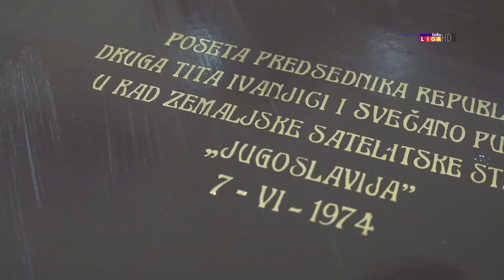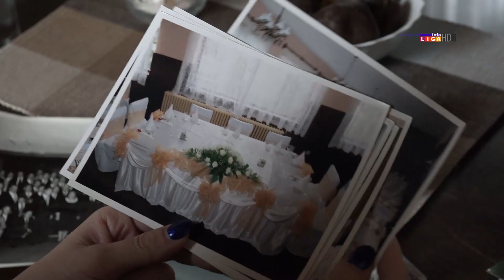Čovek koji je služio Tita (infoliga.rs)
Radost i oduševljenje širili su se ulicama male varoši, kada je najslavniji predsednik SFRJ Josip Broz Tito, došao u Ivanjicu. Povod za to bilo je puštanje satelitske stanice ''Jugoslavija'' u funkciju. Praznično raspoloženje koje je vladalo tog 7.juna 1974. godine i danas pamte svi koji su prisustvovali. Već u martu šuškalo se da će doživotni predsednik  Tito posetiti Ivanjicu, a u maju su došli ljudi iz protokola zaduženi za pripremu velikog dočeka.

U tom trenutku šef sale ivanjičkog odmarališta Ratinih vojnih invalida, Borko Nešović, nije ni slutio kakvu će čast imati. Naime, odmah se znalo da će u ovom objektu biti održan ručak, ali ono što je bio presedan jeste to da je za glavnog Titovog poslužitelja bio izabran neko ko nije iz protokola-upravo Borko.